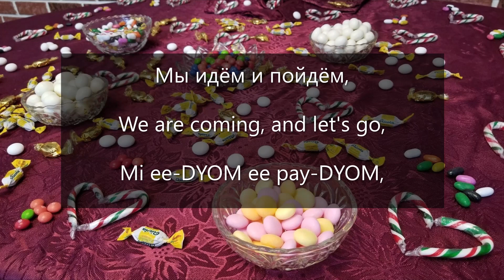Сеем Сеем Посеваем! Sowing Sowing We Come Sowing! A Doukhobor New Year's Song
With the help of a group of elders from the Krestova community, NeoBaba Wisdom presents a short New Year’s song, Сеем Сеем Посеваем (Sowing, Sowing, We Come Sowing).

Сеем Сеем Посеваем
Sowing, Sowing, We Come Sowing
(A New Year’s Song)

Сеем, сеем, посеваем,
SE-yem,  SE-yem,  pa-se-VA-yem,

с Новым Годом поздравляем.
wishing Happy New Year.
s NO-vim  HO-dom  paz-drav-LYA-yem.

А вы люди знайте,
And you folks all know,
A  vi  LYOO-dee   ZNAY-te,

чего либо дайте.
to give us something nice.
CHA-vo  LEE-ba  DAeey-tya.

Хоть у гости  позовите,
Invite us inside your house,
Khooch  oo  HOS-tee  pa-zaVEE-te,

хоть на двор выносите.
or bring something special out.
khooch  na  dvor  vi-no-SEE-te.

Мы идём и пойдём,
We are coming, and let's go,
Mi ee-DYOM ee pay-DYOM,

Новый Год проведём!
sharing New Year's Day!
NO-viy hod pra-vee-DYOM!